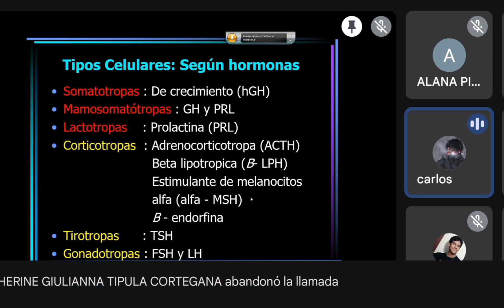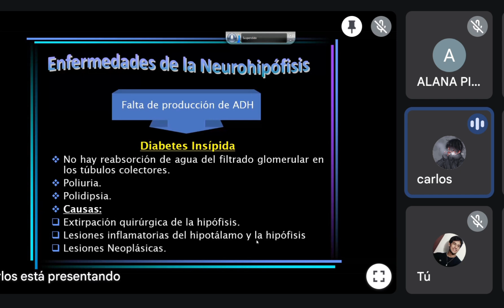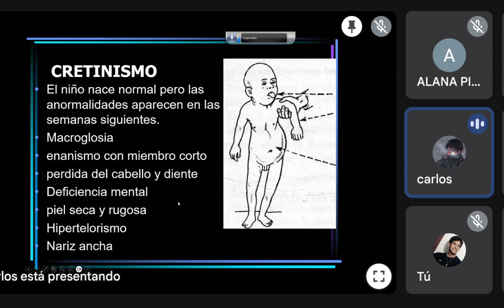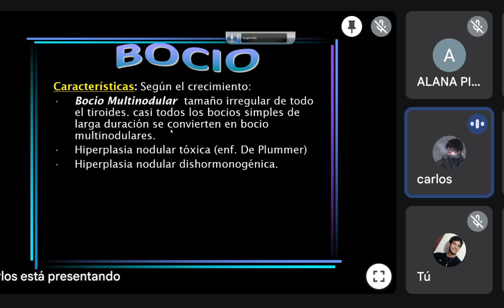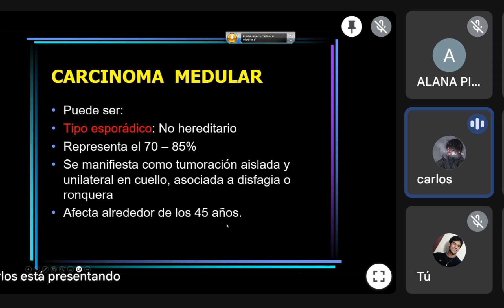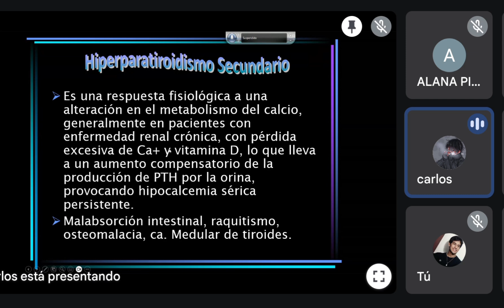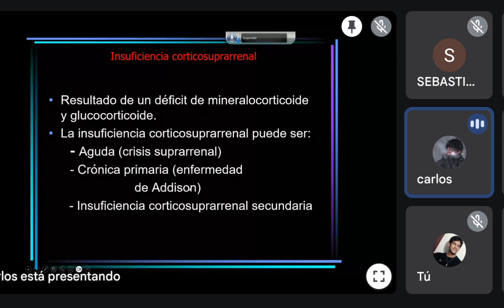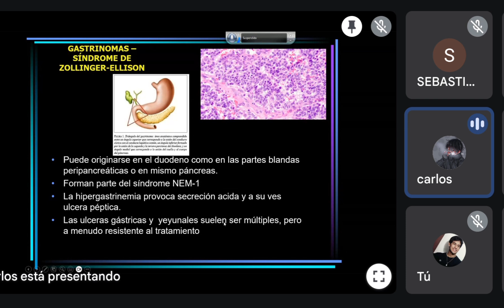Clase 10B - Patología endocrina